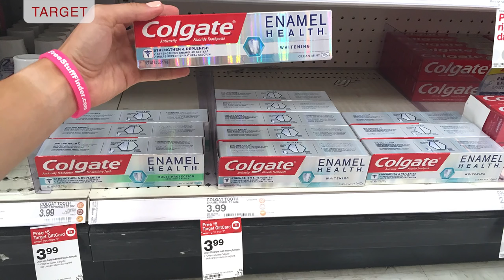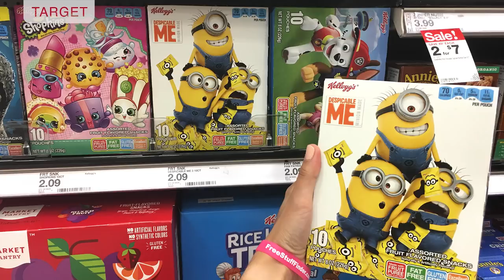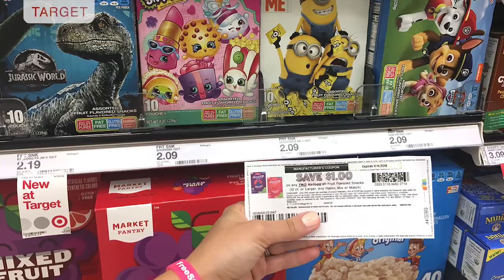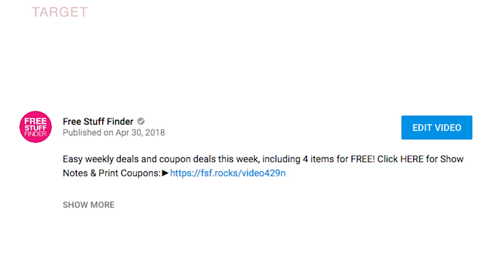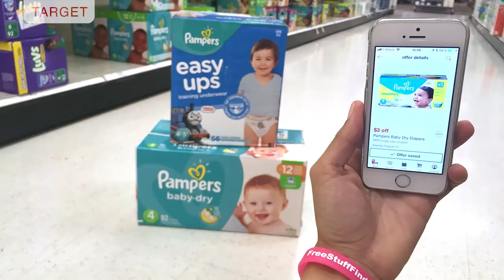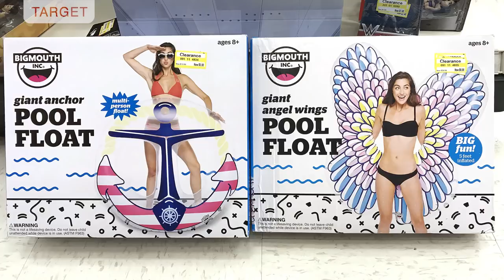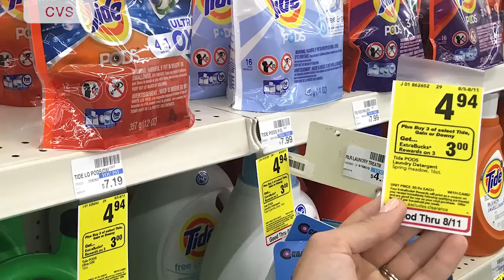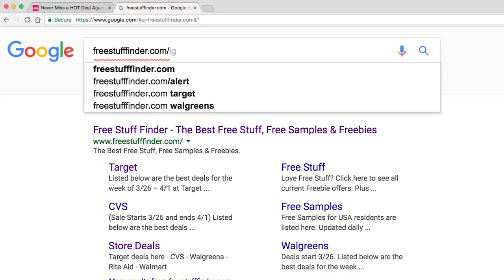★ 7 FREEBIES - Target & CVS Coupon DEALS (Week 8/5 – 8/11)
Easy weekly deals and coupon deals this week, including 7 items for FREE or cheap!

This video highlights the best Couponing Deals, and Freebies this week (8/5 – 8/11) at Target and CVS. See my Coupon Haul for this week using smart source, redplum, coupons.com printable coupons, ibotta, checkout 51 and cash backs from rebates. CVS haul this week includes 99¢ Arm & Hammer Laundry Detergent and 25¢ Hershey’s Candy Bars. These videos are also great for couponing beginners to learn how to coupon, how to use coupons at target, and to learn couponing at CVS.